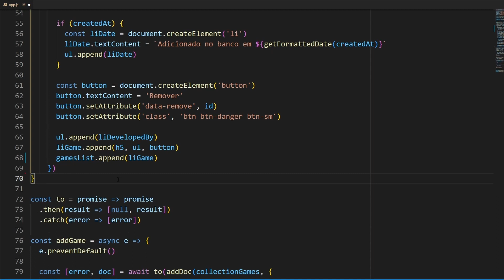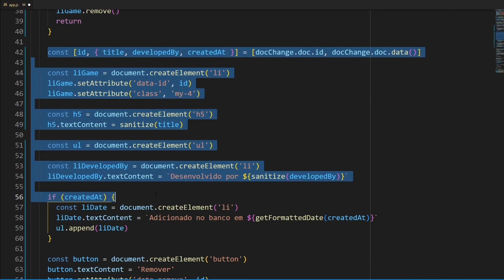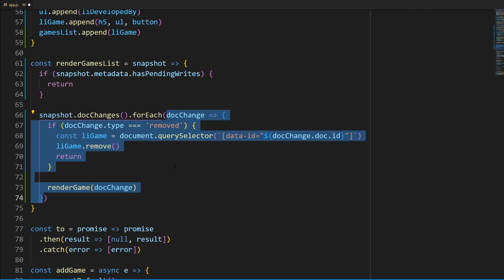Essa simples técnica pode deixar o seu código mais legível - JavaScript puro (if)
Como deixar o seu código mais legível através de uma técnica de desaninhamento de if.